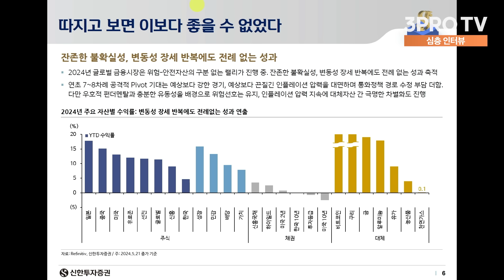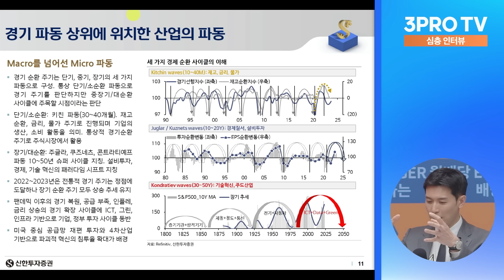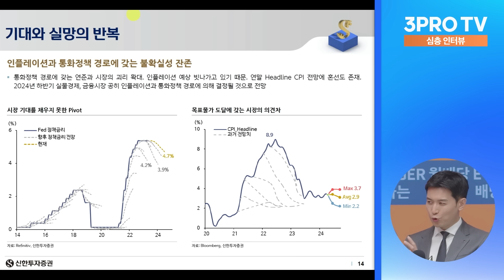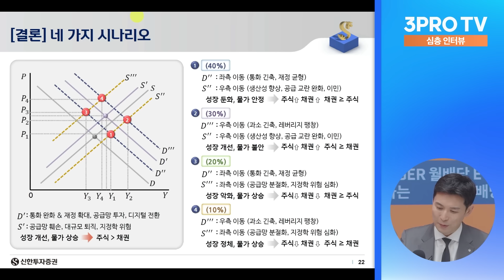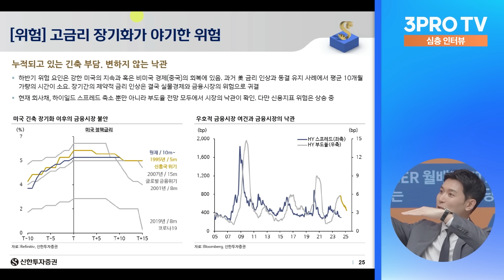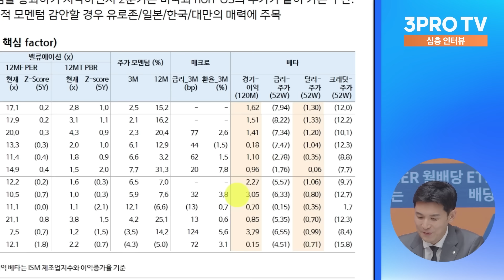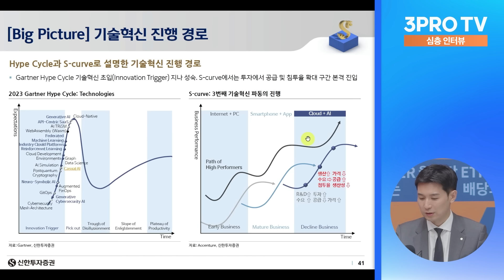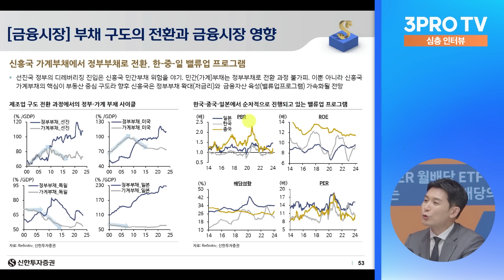주식시장의 추세를 결정하는 것 f.박석중 신한투자증권 부서장 [심층인터뷰]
세계 금융시장을 좌지우지하는 요소가 여럿 있습니다. 연준의 통화정책, 인플레이션, 전쟁, 정치 이슈...그러나 이러한 요소들이 현재 글로벌 시장을 실제로 규정하는 것인지에 대한 의문이 생깁니다. 그 취지에서 신한투자증권의 박석중 부서장과 그의 팀은 [Next Stage]라는 보고서를 냈습니다. 우리가 지금 바라보는 시장을 움직이는 진짜 힘, 그리고 주식시장의 추세를 결정하는 핵심을 탐구한 내용을 박석중 부서장이 설명합니다. 2024년의 하반기를 맞이하는 지금, 우리의 투자 전략을 점검하는 시간을 함께 가져보시죠.

감사합니다.

- 뉴스룸

[06:00-07:15] 월스트리트 모닝브리핑 (월가 뉴스레터, 글로벌 인터뷰)
[07:15-09:00] 오늘아침 라이브 (뉴스3, 마켓 인사이드, 인뎁스60)
[09:00-10:00] 오프닝벨 라이브
[10:00-11:00] 맞동산 (부동산)
[15:20-16:30] 클로징벨 라이브
[16:30-17:10] 뉴스룸
[17:10-18:00] 박근형의 데일리 힌트
[18:00-19:00] 퇴근길 라이브
[19:00-21:00] 언더스탠딩